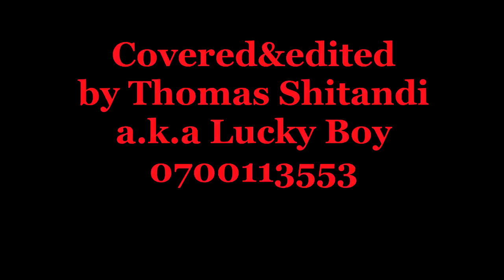Jeremiah Nyagah Training Institute Christian Union. c u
Gospel Dancers. Rwika